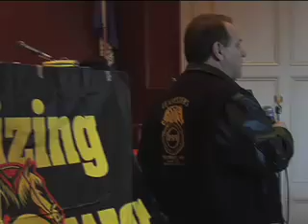Hoffa Addresses Laidlaw Drivers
General Presidnet Jim Hoffa fires up Laidlaw bus drivers at organizing rally in New Orleans. These drivers voted Jan. 31 for respect, for health benefits and paid time off. They voted for the Teamsters.